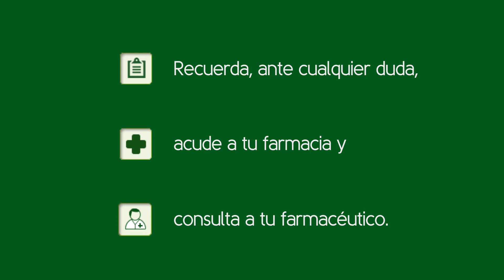Dolor crónico ¿qué debes saber? Tu Farmacéutico Informa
Videoconsejo sanitario sobre el Día Mundial del Dolor que se celebra cada 17 de octubre. Videoconsejo sobre los diferentes tipos de dolor impartido por el farmacéutico Iván Espada, elaborado por el Consejo General de Colegios Farmacéuticos, producido por Medicina TV, con la colaboración de Grünenthal.